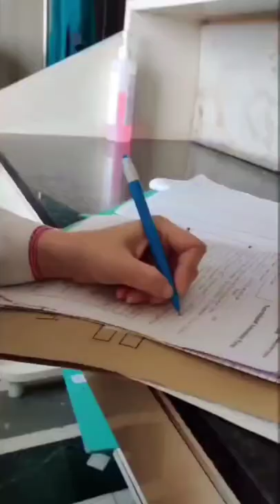"LIFE OF DIETICIAN"❤️❤️celebrity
Certified Dietician Specialised in Thyroid, Diabetes, PCOD, Pregnancy